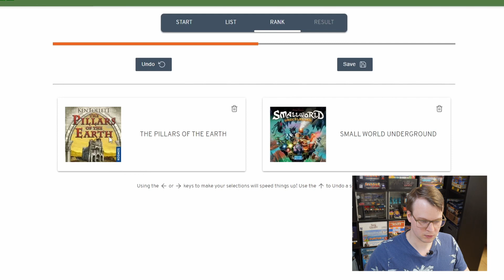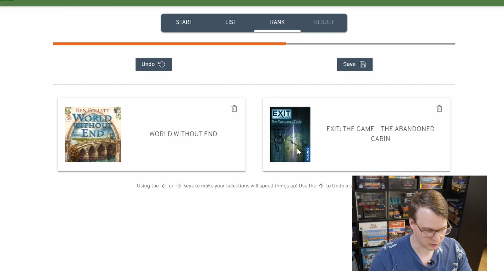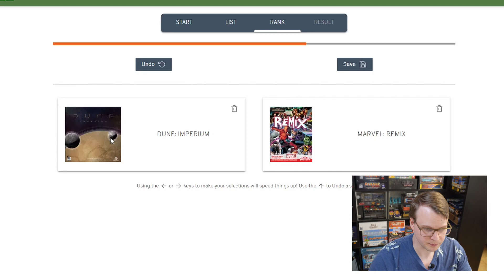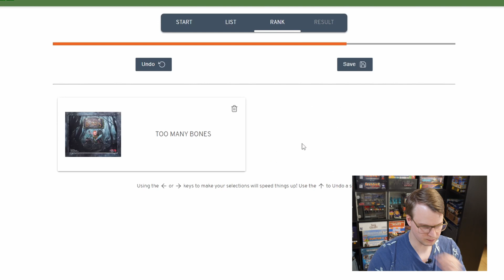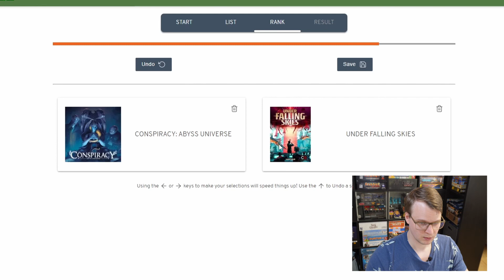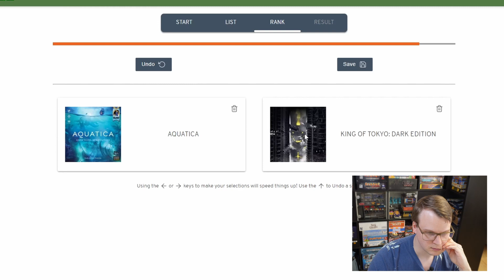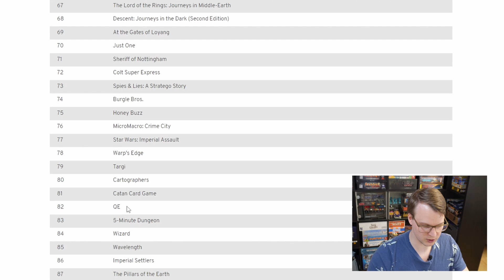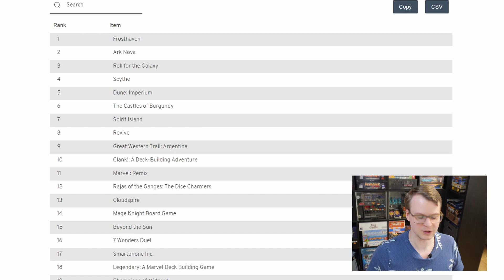Meine gesamte Sammlung im Ranking - Teil 2 [Brettspiele im Ranking]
In diesem letzen Teil schließe ich das Ranking meiner Brettspiel-Sammlung ab und zeige euch die finale Liste. Ich zeige euch die Besten Spiele in meiner Sammlung!

Zeitstempel
00:00 Intro
01:01 Ranking
37:04 Ergebnis
45:03 Outro